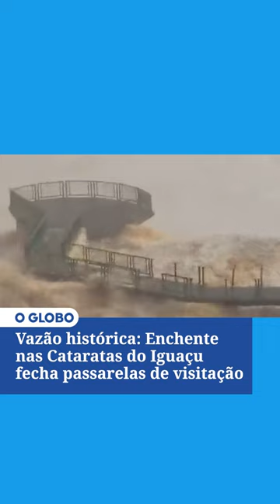Vazão histórica: Enchente nas Cataratas do Iguaçu fecha passarelas de visitação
As Cataratas do Iguaçu estão em situação complicada desde pelo menos o último domingo (29), quando atingiram a até então maior vazão histórica de água na região. Segundo a Companhia Paranense de Energia (Copel), nesse dia, as cachoeiras deram passagem a 18,6 milhões de litros por segundo — fluxo que é mais de 16 vezes superior ao usual, de 1,5 milhão. Nesta terça-feira (31), as enchentes continuam, e as passarelas de visitação, agora fechadas, estão completamente inundadas pela água.